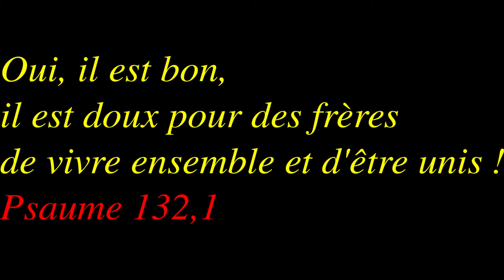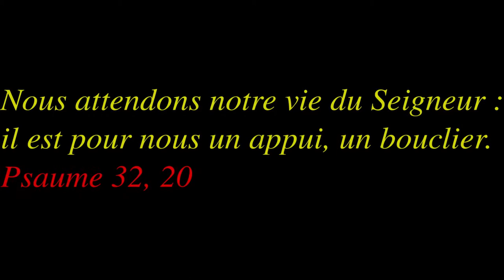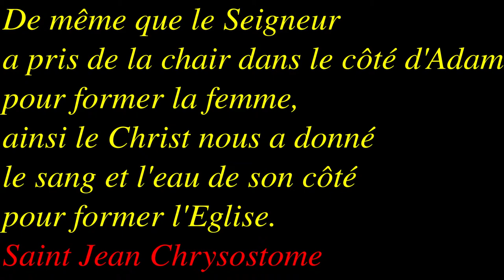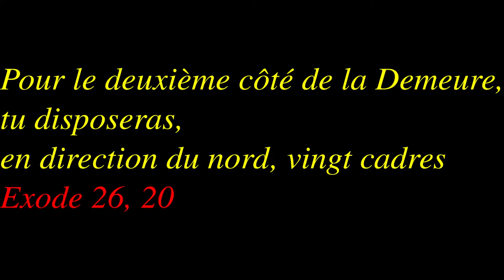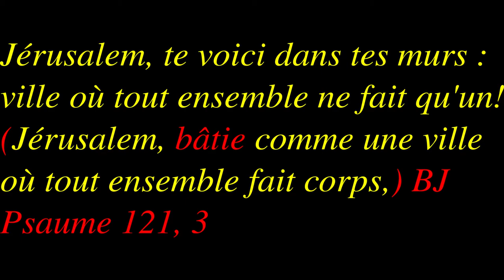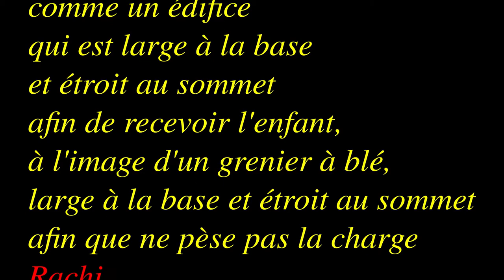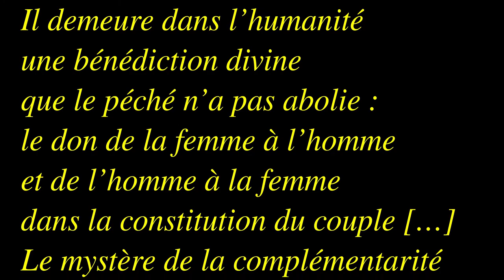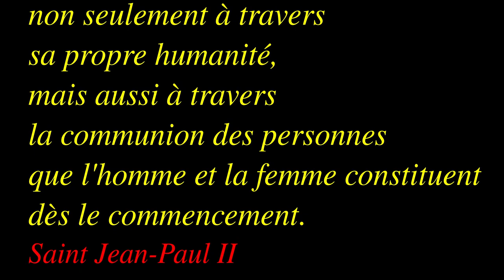Dimanche ordinaire 27B 2021 1